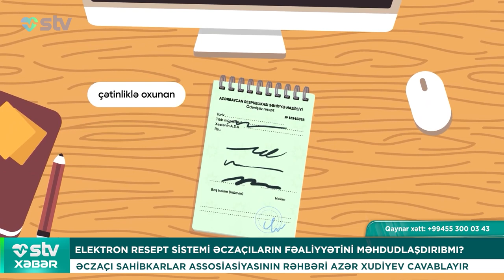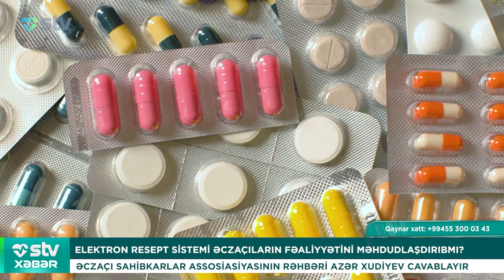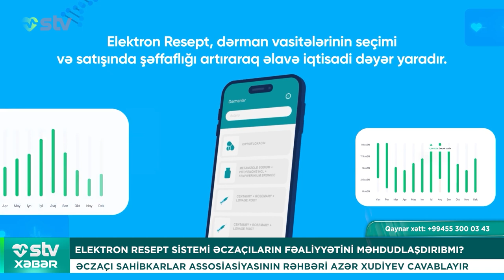ƏCZAÇI SAHİBKARLAR ASSOSİASİYASININ RƏHBƏRİ AZƏR XUDİYEV CAVABLAYIR